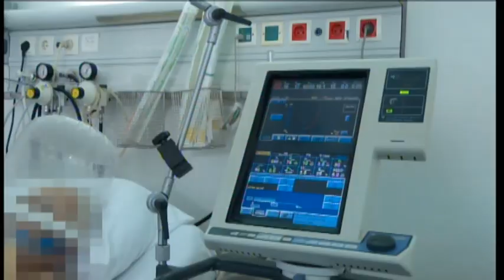BOJE JUTRA - Ima li dovoljno kovid kreveta KCCG - dr Nemanja Radojević | Vijesti Online